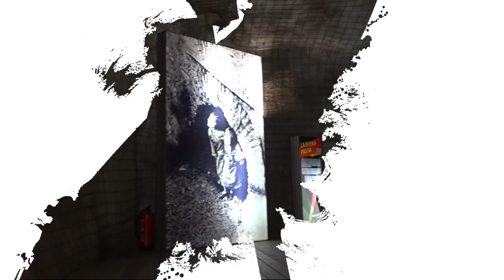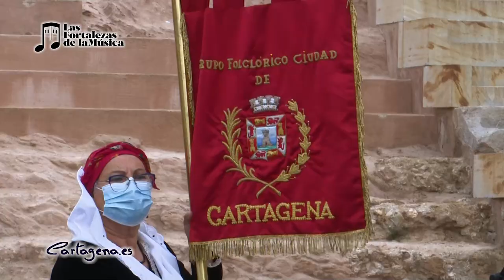LAS FORTALEZAS DE LA MUSICA - GRUPO FOLKLÓRICO DE LA PALMA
Actuación del Grupo Folklórico Ciudad de Cartagena de La Palma, agrupación con mas de 40 años de historia preservando las tradiciones y raíces de la música y bailes del campo de Cartagena.